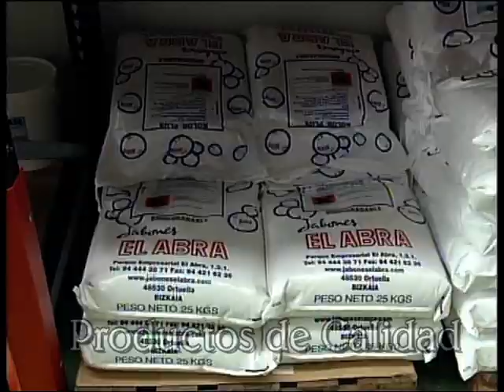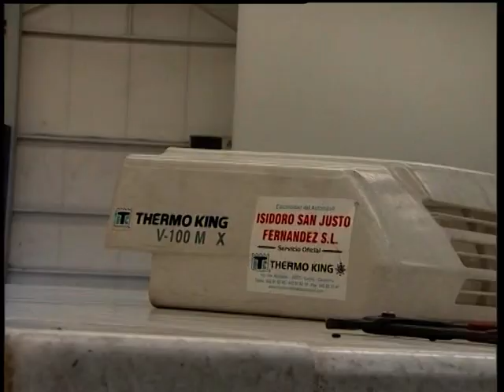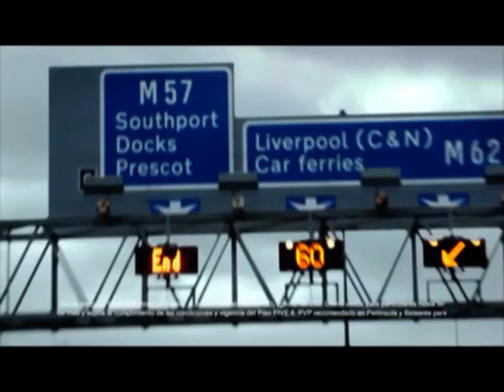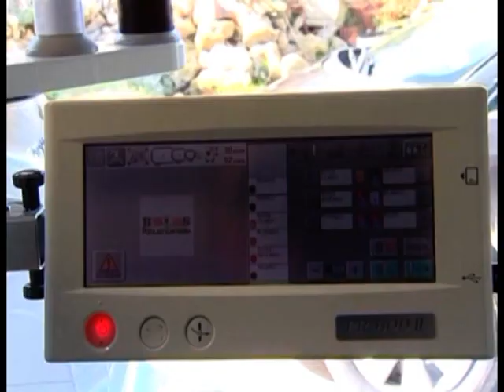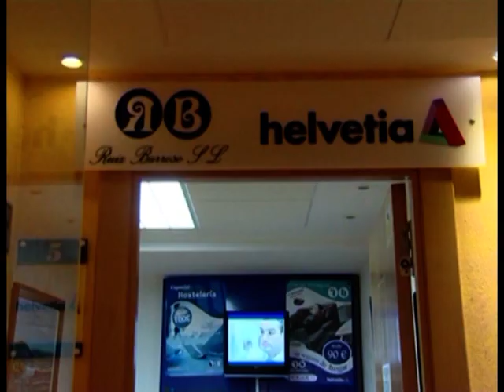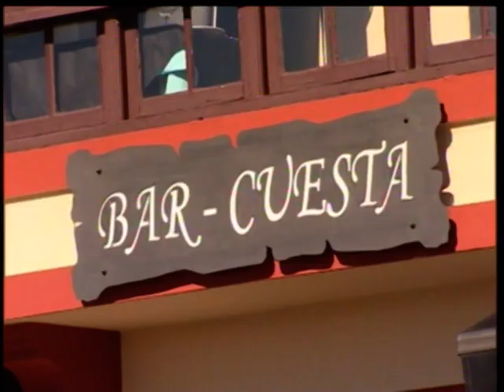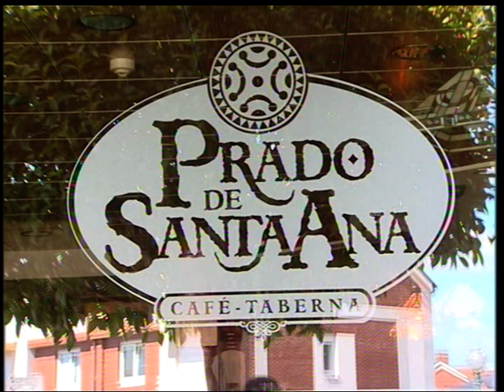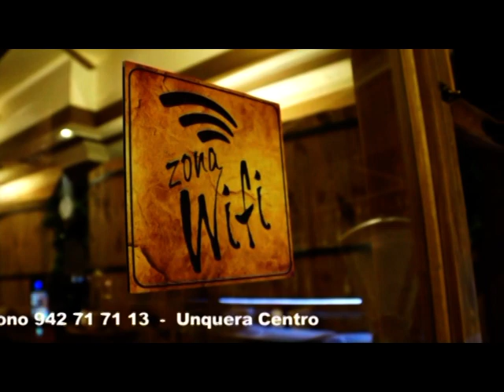Liga DH2016 J21 PB Puertas Roper PB Peñacastillo